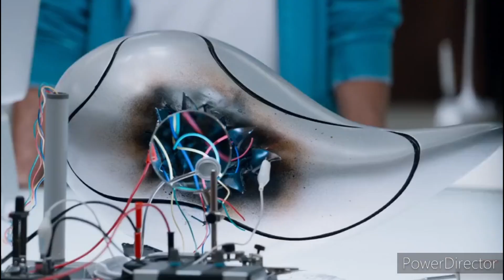Power Rangers Dino Super Charge - Gone Fishin - Power Rangers vs Fury and Singe